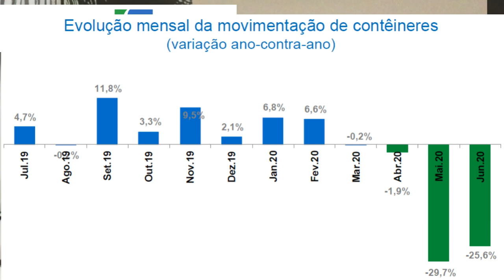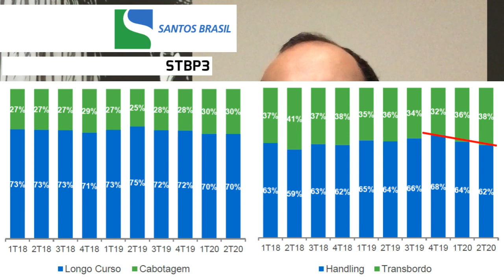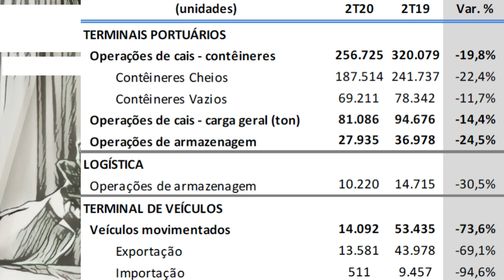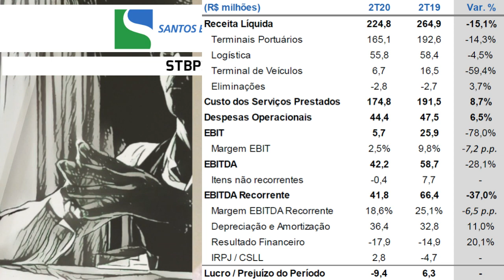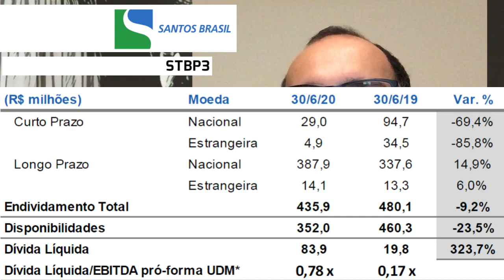12.08.2020 - Visão do Estrategista - Resultados Santos Brasil 2T20 - STBP3